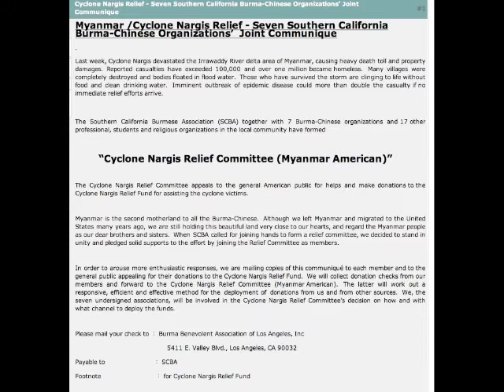S. California expat Chinese-Burmese organizes cyclone relief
For Burma (Myanmar) cyclone victims, expatriates of Burma spearheading relief effort.